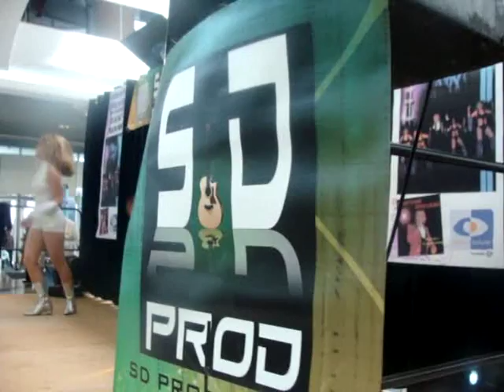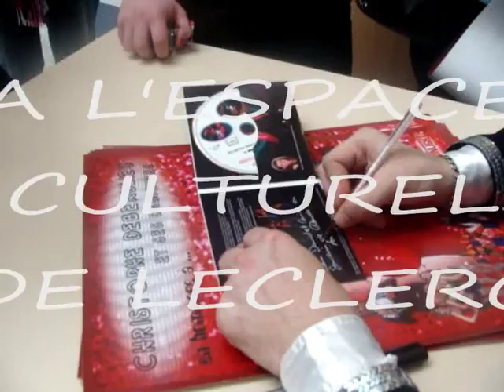Promo à L'Espace de LECLERC Limoges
Promo du disque de Christophe DEBEAULIEU " En hommahe à ... Claude FRANCOIS" à l'espace LECLERC de Limoges le samedi 7 avril 2012, Images de SD PRODUCTION